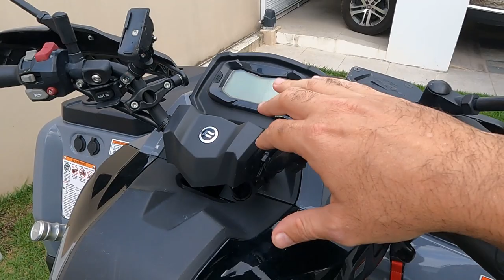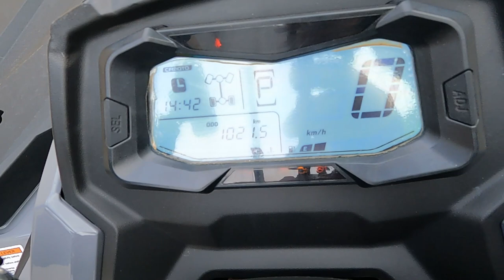1 ano com o CFORCE 1000 - os donos de CFMOTO vão gostar de ver isso...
Depois de 1 ano de cacete, botando pra quebrar, o Cforce 1000 foi para a revisão. Foram trocadas várias peças.. mas por isso acho que você não esperava. Veja o vídeo e surpreenda-se.